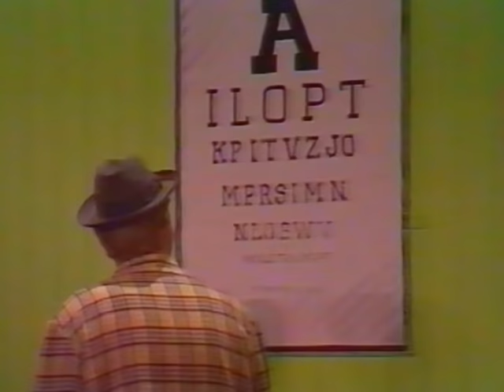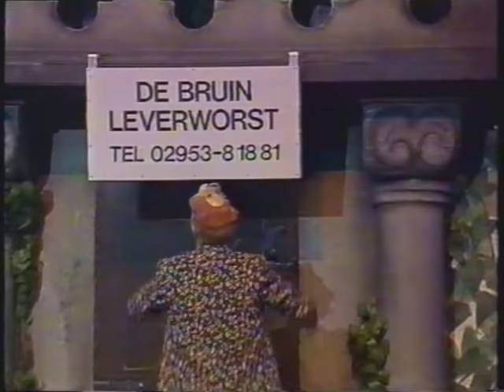Andre van Duin Revue